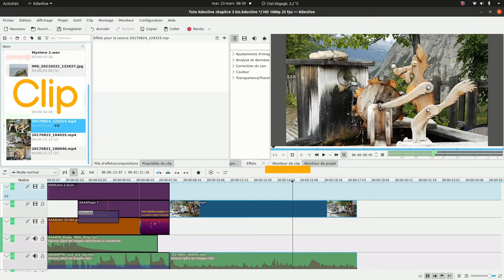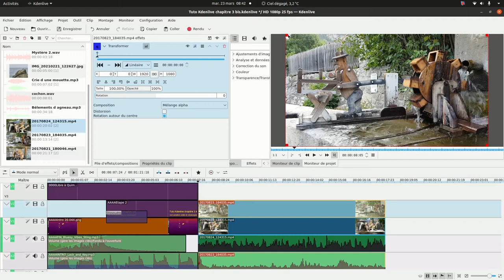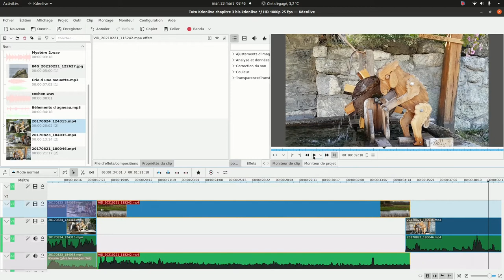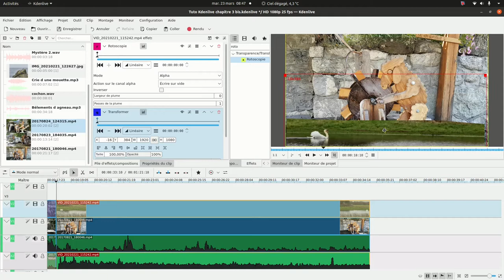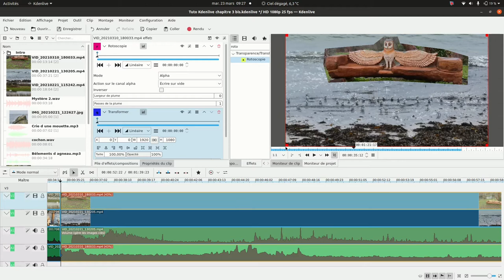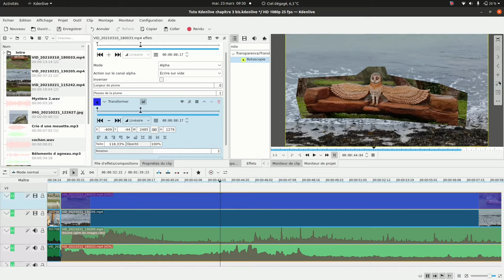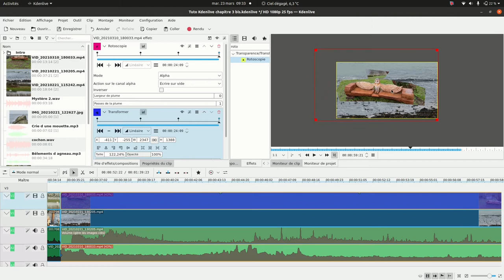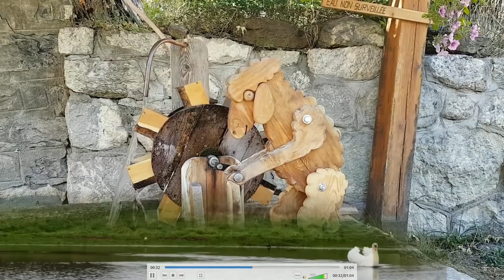Kdenlive chapitre 3 # incrustation video et rotoscopie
Incruster facilement une vidéo et découper une vidéo avec la rotoscopie pour l’insérer dans une autre.